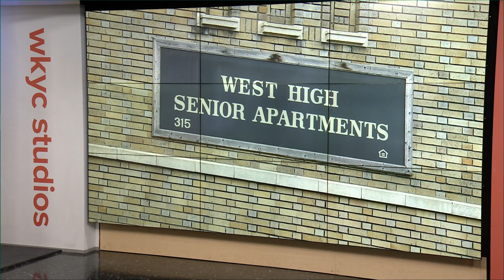Akron Apartment Fire: 1 dead, 1 injured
Akron Apartment Fire: An investigation is underway after an apartment fire on New Year's Eve killed one adult and injured another in Akron.

Firefighters responded to heavy smoke on the fourth floor of an apartment building on South Maple Street at around 7:31 p.m.

According to the Akron Fire department, an adult victim is under the Summit County Medical Examiner's jurisdiction and another was taken to the hospital with minor injuries.